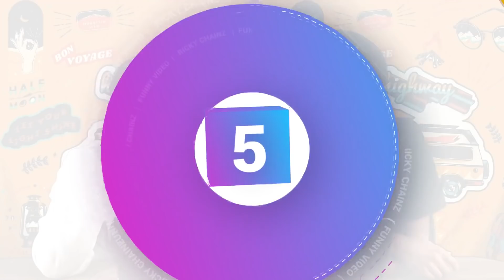EMOSI Nonton Nenek Main Tiktok - Ricky Chainz!! Ep 6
Percaya gak ada nenek gaul jadi tiktokers?
langsung klik dan liat langsung nenek gokil main tiktok.\